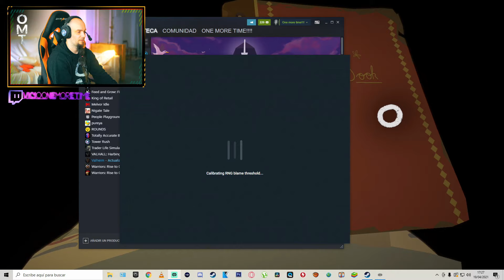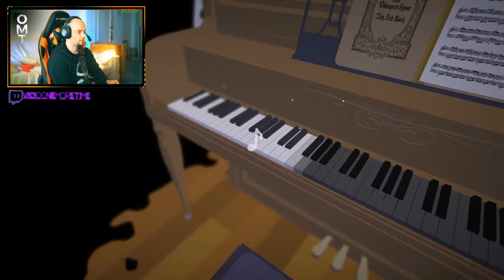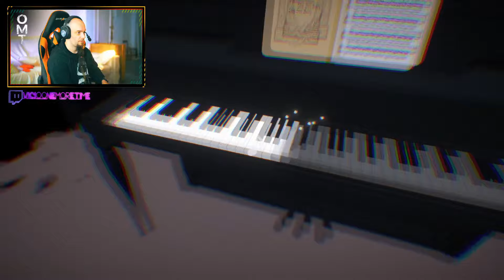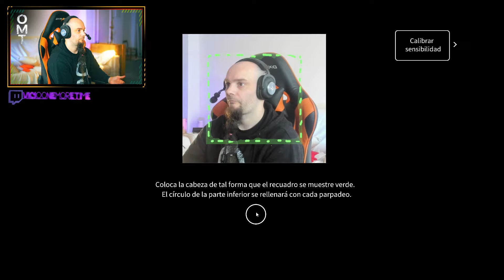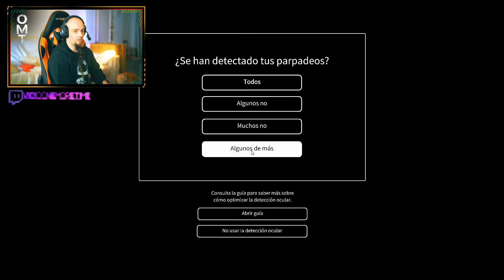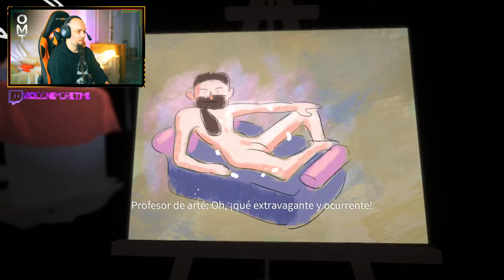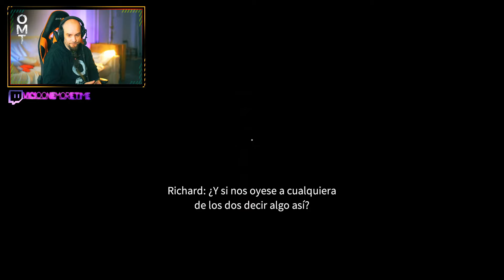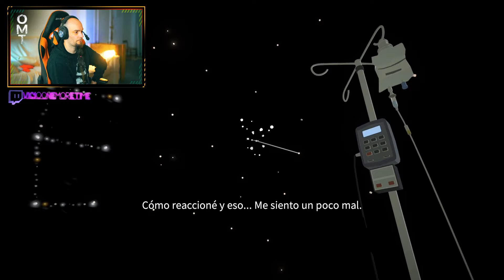UNA HISTORIA DEMASIADO BONITA - BEFORE YOUR EYES (COMPLETO) | Gameplay Español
Mi PC:
CPU: i9-10900k (3.7 GHz)
RAM: 32 Gigas Kingston HyperX Fury Black DDR4 3200Mhz PC-25600
Tarjeta gráfica: Zotac GAMING GeForce RTX 3090 Trinity 24GB GDDR6X
Placa base: Asus TUF GAMING Z490-PLUS